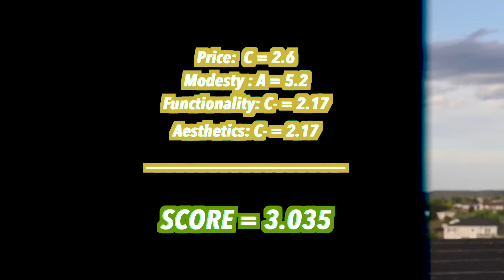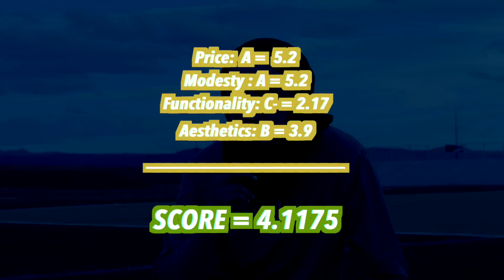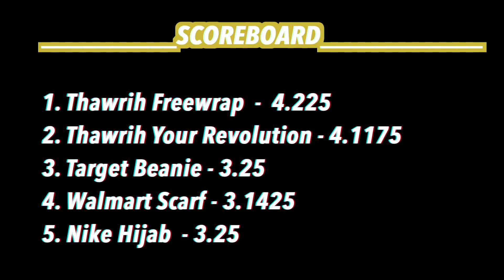MODEST WORKOUT HIJABS REVIEW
This is a comprehensive review on different headscarf styles/products for sports and athletic purposes.

my gear:

camera body 1: Canon 80D
canon lenses: Tokina 11-16mm, Canon 50mm 1.4
camera body 2: Panasonic Lumix G7
panasonic lenses: Panasonic Lumix G 25mm f/1.7, Panasonic Lumix G Vario 45-150mm f/4-5.6